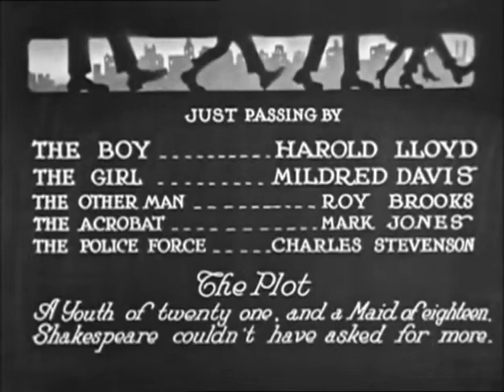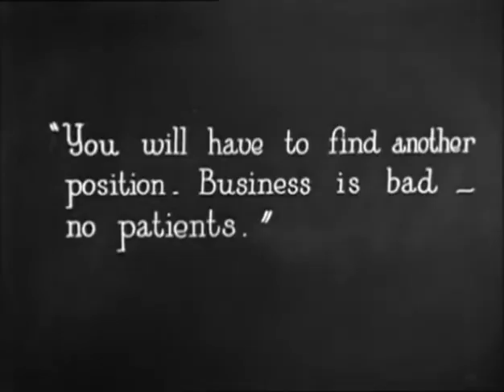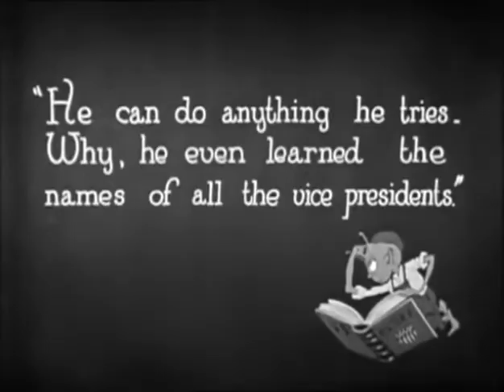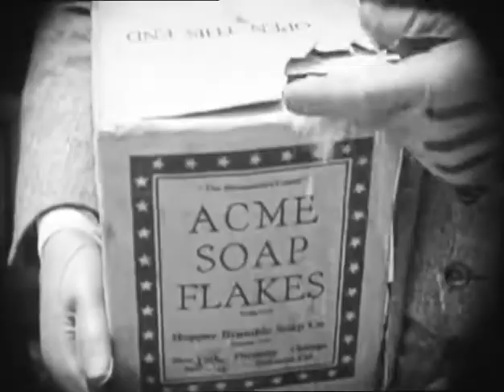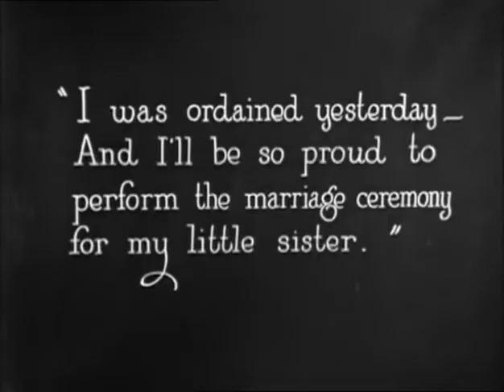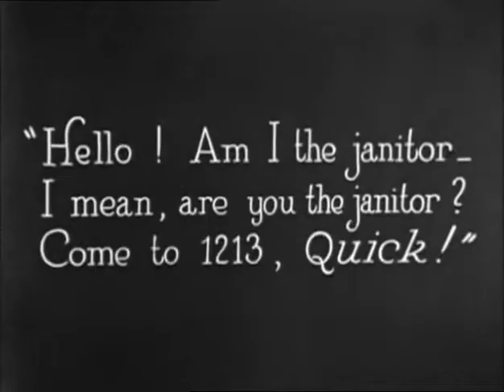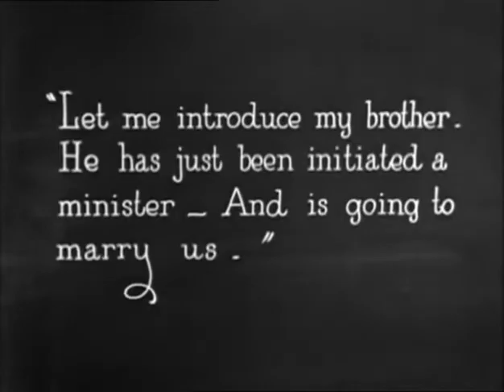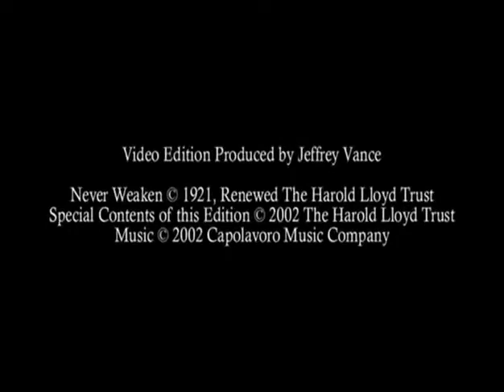Harold Lloyd - Never Weaken (1921)